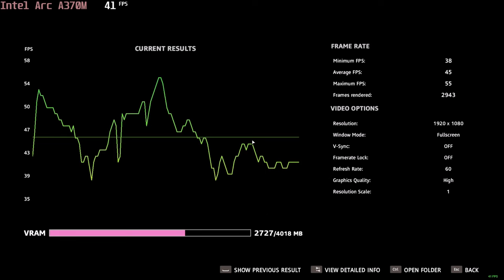🎮 Intel Arc A370M - Far Cry New Dawn gameplay benchmarks (1080p)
💻 Test Configuration:
• 16 GB DDR5 RAM
• External Monitor

✅ LaptopMedia.com